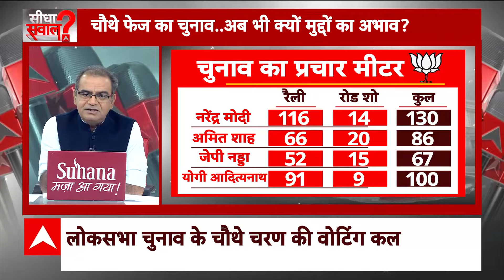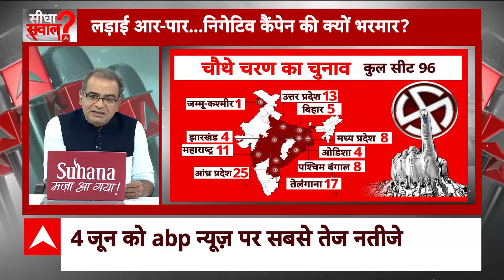Sandeep Chaudhary: चौथे चरण के मतदान से पहले बंगाल में पीएम मोदी की 5 गारंटी | PM Modi | Election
प्रधानमंत्री नरेंद्र मोदी ने रविवार को मुख्यमंत्री ममता बनर्जी, तृणमूल कांग्रेस और कांग्रेस पर निशाना साधा. उन्होंने कहा कि कांग्रेस और टीएमसी ने वोट बैंक की राजनीति के सामने घुटने टेक दिए हैं. इस दौरान बंगाल में पीएम मोदी ने  5 गारंटी दी